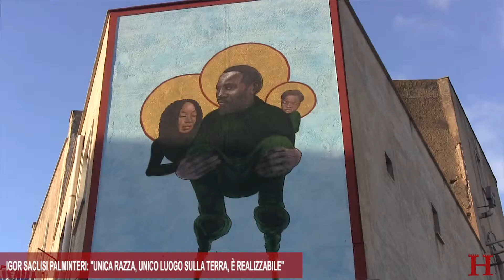Igor Scalisi Palminteri Una razza, un unico luogo, è possibile